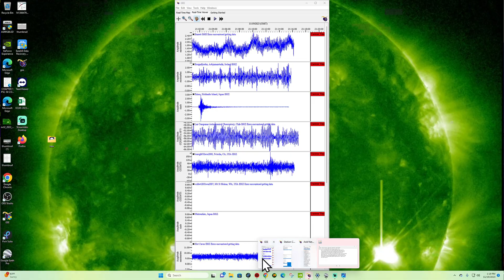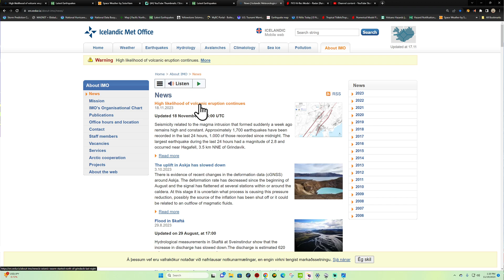6.0 Earthquake Japan Region. Sunday 11/19/2023